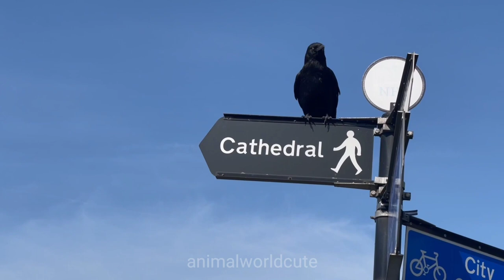Cute Elephant life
Hi, my name is ilham, I am part of a zoo keeper, let's learn together about the various types of animals that exist in this world.

Note: Reusing our videos is strictly prohibited without permission.

STD: Zookeeper